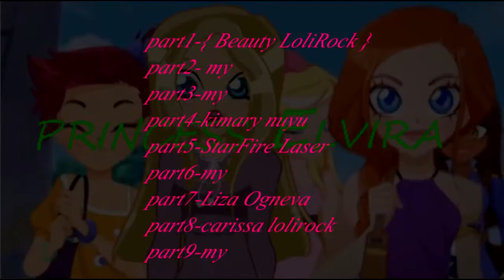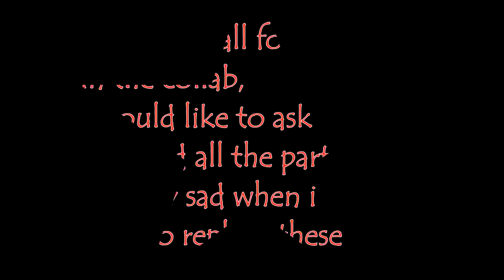lolirock MultiCollab amv My Demons